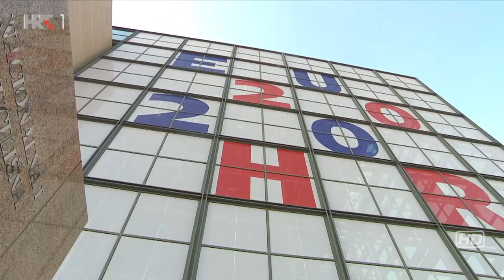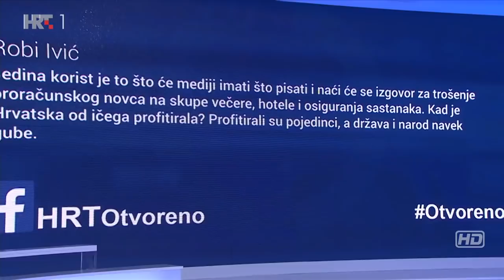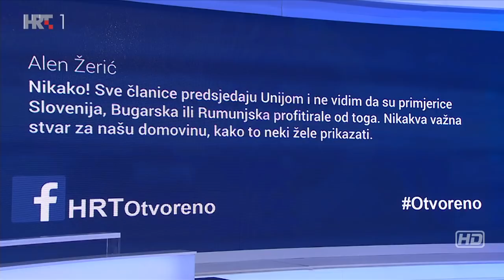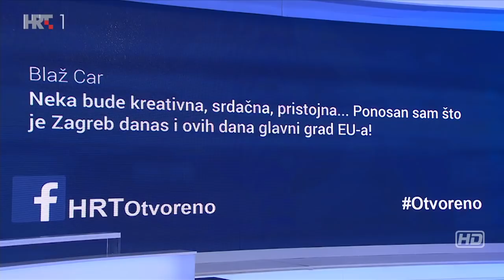Otvoreno: Hoće li Hrvatska kapitalizirati predsjedanje Vijećem EU-a? 09.01.2020.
I operativno je počelo predsjedanje Hrvatske Vijećem Europske unije. Svjedočimo Europi koja se suočava s nejednakom razvijenošću, migrantskom krizom, brexitom, vrlo zahtjevnim poslom - donošenjem višegodišnjeg proračuna, ali i pitanjem proširenja članstva na zapadni Balkan.

Kakva će biti uloga Hrvatske u rješavanju mnogobrojnih problema? Može li država predsjedateljica svoj položaj iskoristiti za promicanje vlastitih nacionalnih interesa?

Gosti emisije, Urednika i voditelja Branka Nađvinskog, su Gordan Grlić Radman, ministar vanjskih i europskih poslova, Domagoj Hajduković, potpredsjednik saborskog Odbora za europske poslove (SDP), Tomislav Sokol, zastupnik u Europskom parlamentu (HDZ-EPP), Vesna Pusić, bivša ministrica vanjskih poslova (Glas), Goran Bandov, prodekan Visoke škole međunarodnih odnosa i diplomacije Dag Hammarskjold i Tihomir Vinković, vanjskopolitički komentator HRT-a.